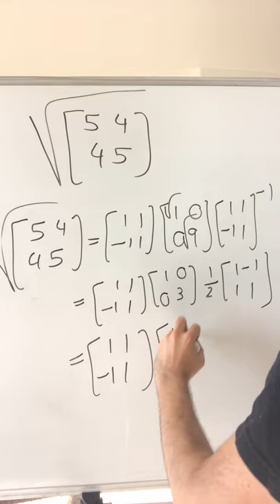Square root of matrix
Did you know that you can take the square root of a matrix? In this video, I show you precisely how to do that, enjoy!